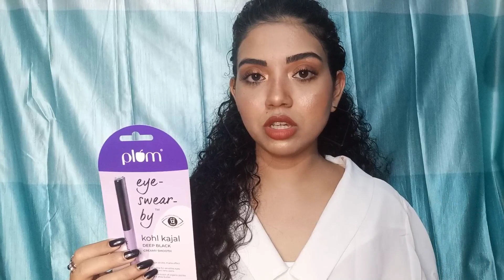Amazon haul video | Makeup, skincare and haircare | Fem style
getstyledwithamazon Getty
amazonfinds Amazon